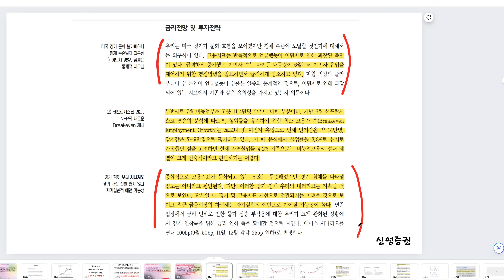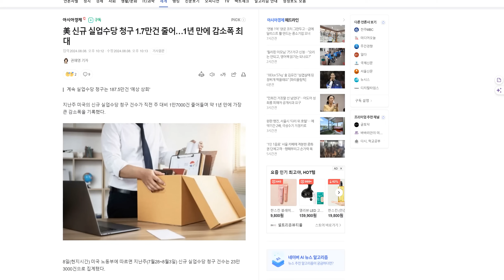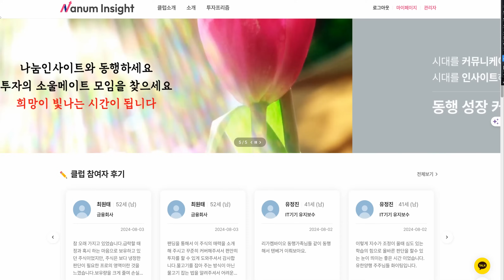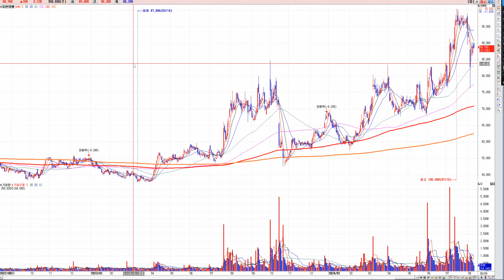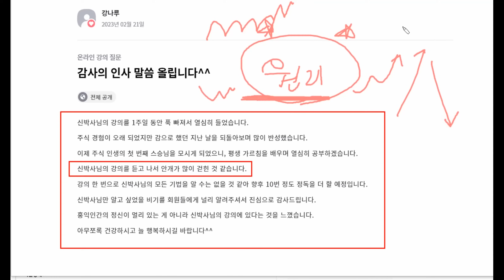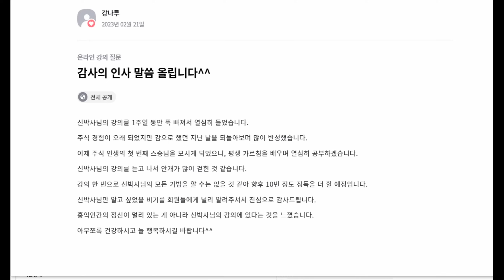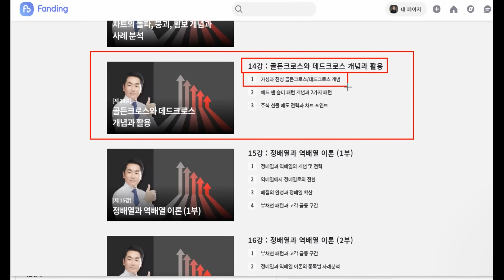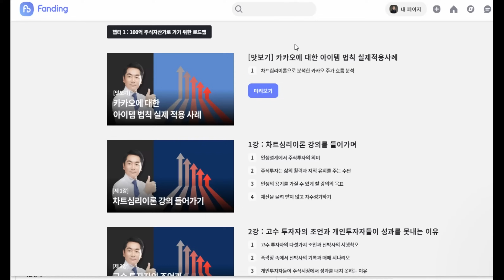다들 경기침체를 얘기하면 경기침체가 안오더라. 인공지능의 기술혁신 시대와 바이오 상승장의 도래 / 셀트리온, SK하이닉스, 엔비디아, 리가켐바이오, 유한양행, 알테오젠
■ 차트심리이론 강의에 대해 알고 싶으신 분들은 아래 주소를 클릭해보시면 후기와 수강내용을 보실 수 있습니다.